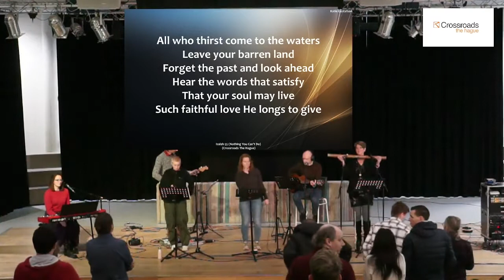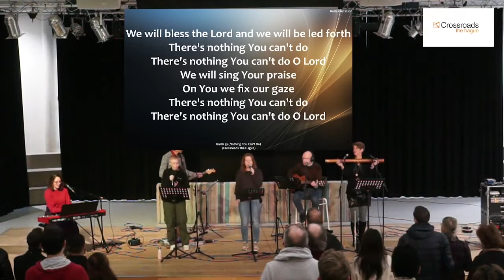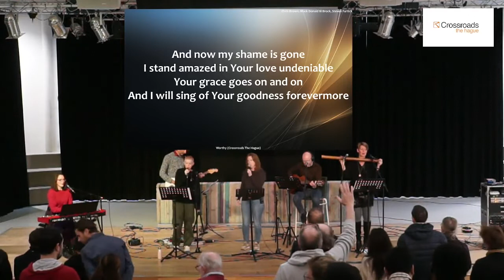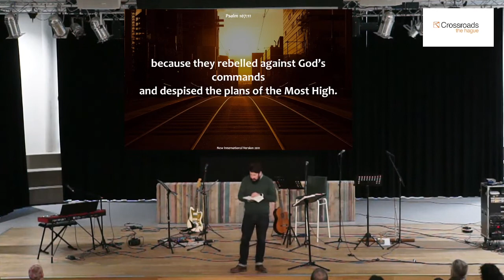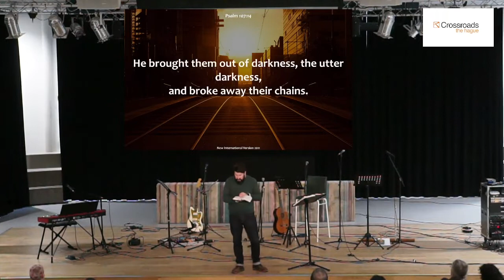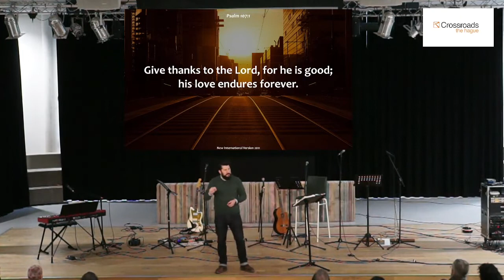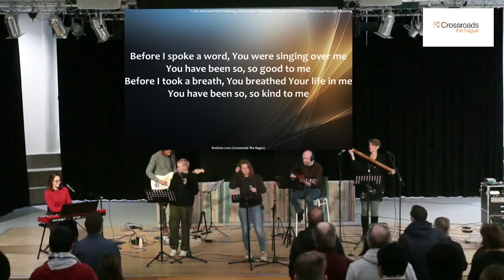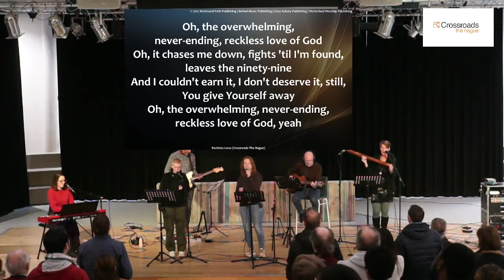Longing | December 4 | Szaszi Bene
This Advent we anticipate and long for the coming of the Jesus Christ. Psalm 107 offers us a unique reflection from which we are invited to cry out and long for our Lord.